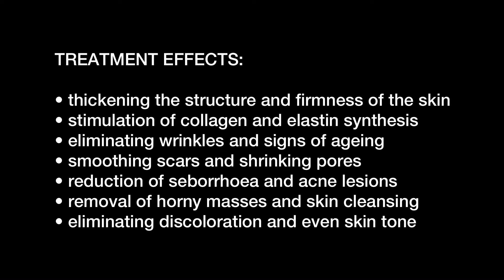Glycolic Peel 50% - DIVES MED - Treatment protocol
DIVES MED – GLYCOLIC PEEL 50%
PROFESSIONAL CHEMICAL PEELING BASED ON GLYCOLIC ACID

Peeling based on glycolic acid with excellent penetrating properties. Due to the small particle size and its high activity, it provides deep skin remodelling and excellent dermoplastic properties. Glycolic Peel has a positive effect on the metabolism and structure of the skin, stimulates the synthesis of collagen and elastin, and replenishes endogenous hyaluronic acid. Long-term use leads to the reconstruction of elastic fibres and improvement of skin elasticity and thickness. Thanks to these rebuilding properties, the peeling is an effective solution to fight wrinkles, scars, and skin atrophy. Its excellent keratolytic effect also cleanses the sebaceous glands, seboregulation and reduces blackheads. Along with the stimulation of the renewal of the epidermis, melanin clumps are removed, and discoloration is depigmented. The multi-directional and optimized action of Glycolic Peel makes the skin radiant, visibly rejuvenated, and free of any imperfections.